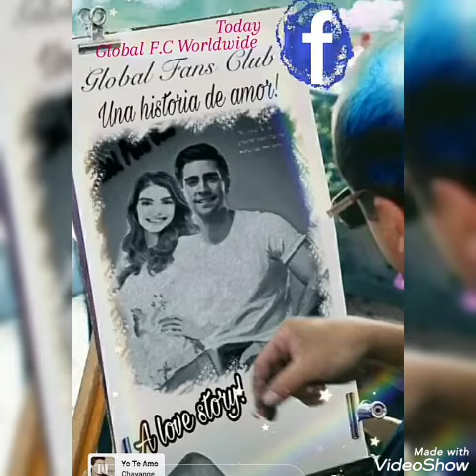Teşkilat Dizi'nin Başröl Oyuncuları Çağlar Ertuğrul Ve Deniz Baysaldan Yeni Paylaşımlar!!!